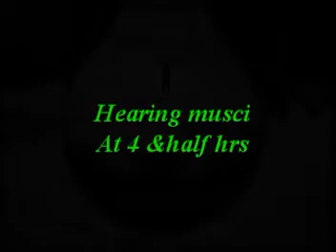Pineal Gland Stimulating Energy Waves Coming with a Push Part 3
Description: You Are not reading this by accident!! Welcome, my brothers and sisters:
 Diamondsforever31.blogspot.com, for Going Beyond Awakening!!
 The Diamonds Forever 31 show is Every Sat 2pm ET, Attend via skype or
Tele 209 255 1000 Pin 883267# ( *) 6 to mute or unmute (detailed directions top of Diamond blog)
This Show (Ref 164#),  Preparing for the stimulating energy wave coming september 21 2014 & for the next 15yrs., with testimonies & Astounding Meditation.
is expanding with these shows, so i can bring Beyond Awakening to a stronger saturation, to Humanity.
Blessings of Love Peace & Joy Turning to Bliss!!, to YOU (Diamond) and your family. elizabeth Diamond
Friend Me on Facebook: look for the pic of a Diamond elizabeth mulligan
I have 162 recorded Diamond Shows: tele recorded line 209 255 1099 Pin 883267# Ref # pic (show 1 thru 162)
links to shows also found on Diamond Blog,
PLEASE SHARE WITH ALL YOUR FRIENDS!! LET US!! AWAKE THE WORLD!!, friends, family, neighbors.
SHINE YOU DIAMOND!! SHINE!!!